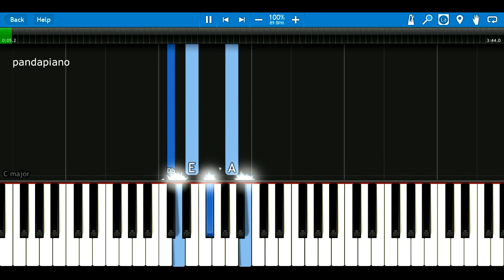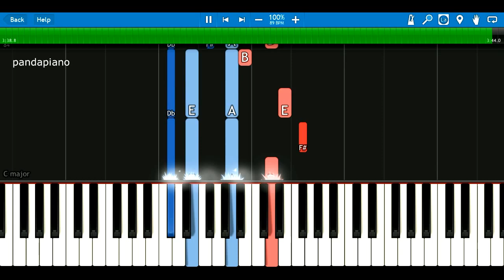The Chainsmokers - "Paris" Piano Tutorial - Chords - How To Play - Cover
How To Play "Paris" By The Chainsmokers (Piano Tutorial / Piano Lesson)